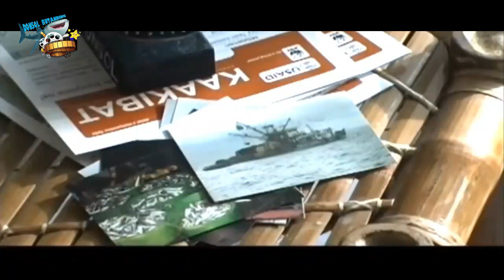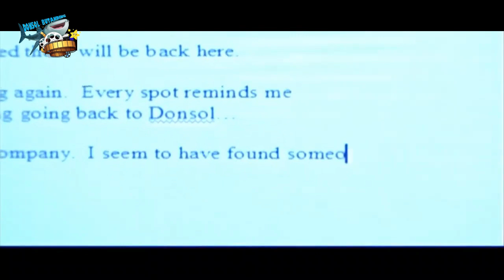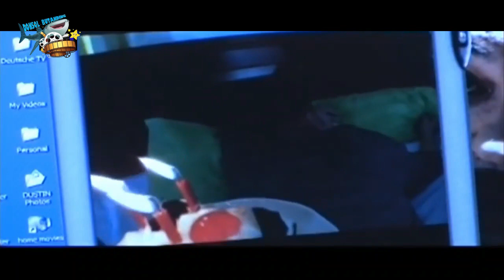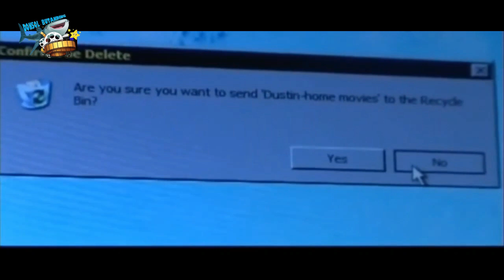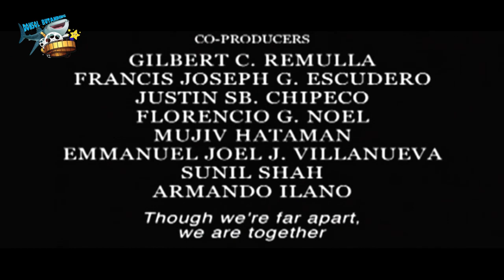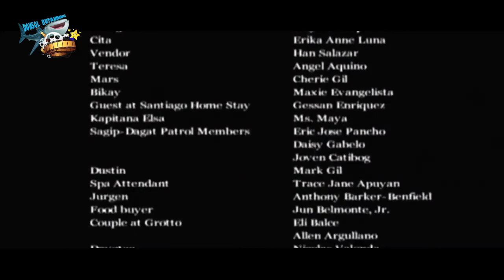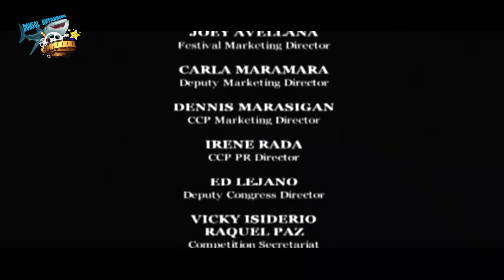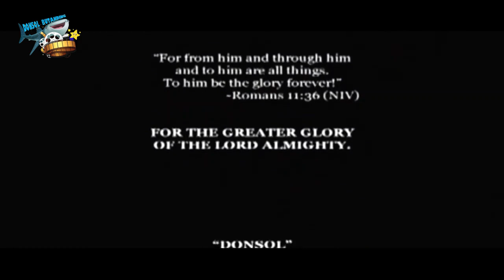DONSOL 2006 1